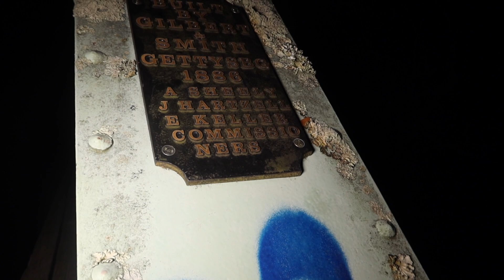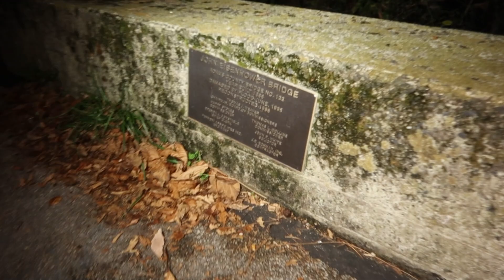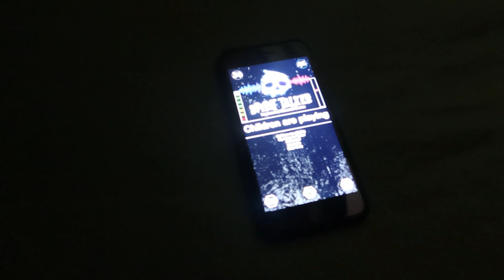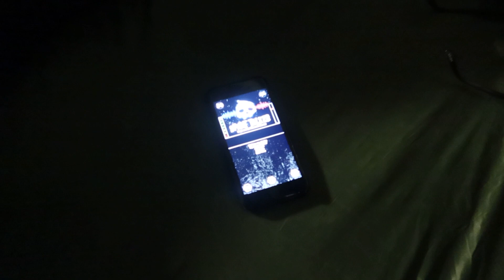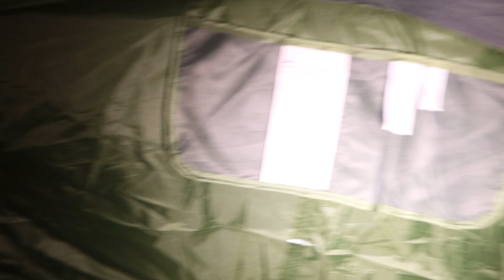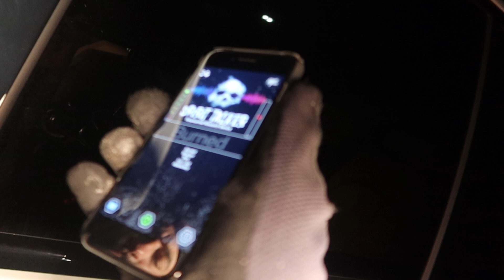(GONE VERY WRONG) MY FRIEND WAS ATTACKED BY DEMONIC ENTITY AT HAUNTED GETTYSBURG BRIDGE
Youtube.com/c/chzachad

(GONE WRONG) I HAD TO RUN FOR MY LIFE FROM THE EVIL PATIENTS INSIDE HAUNTED ASYLUM IN THE WOODS

(GONE WRONG) WE WERE FOLLOWED INTO THE WOODS OF NEW YORK USING RANDONAUTICA || SCARY DISCOVERY MADE